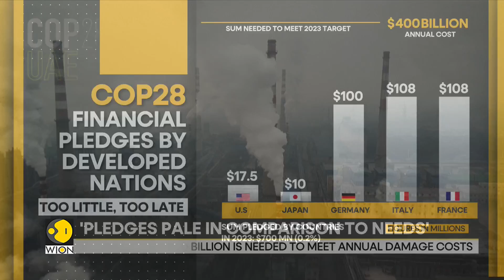COP28: US, worst greenhouse gas emitter pledge just $17.5 mn of $700 mn for loss & damage fund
Hailed as a breakthrough agreement at the COP28 summit, pledges to the loss ad damage fund - IDF - have proved to be a major disappointment. So far, the developed nations have pledged a total of just $700 million towards the loss and damage fund at the COP28.